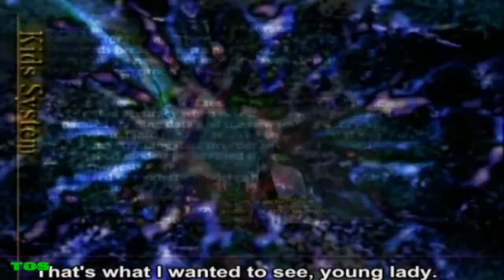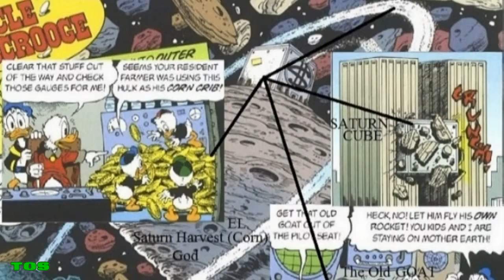EL Saturn #19 THE GRIM REAPER | TØS